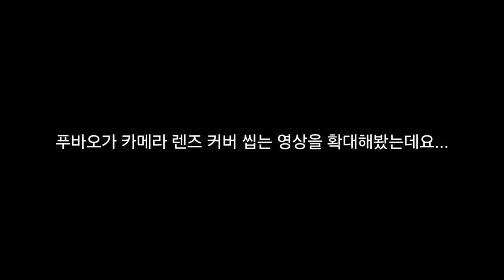푸바오 중국 판다기지 소식(68) 카메라 렌즈 커버 사건 확대 영상입니다 (Feat.신난 푸바오가 너무 안쓰럽네요🥺)